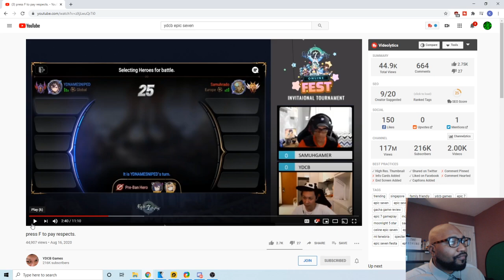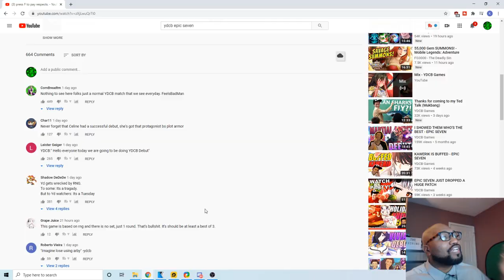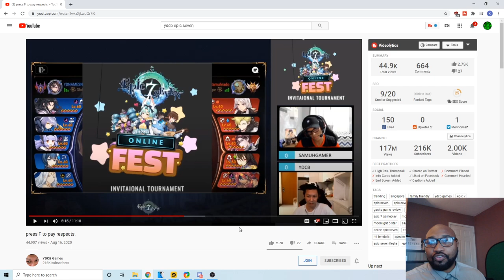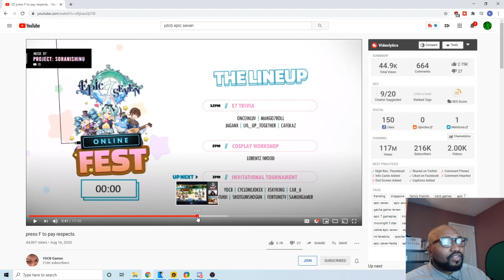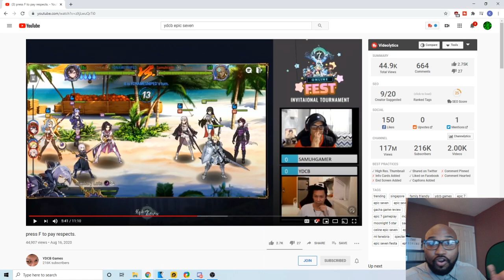Can RNG Go TOO Far In Gaming?! - M.F.O. Ep.5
CLOTHING
GRAPHICS BY:
DeviousSketcher
INTRO/OUTRO MUSIC:
LAKEY INSPIRED
INTRO BY:
ZEUZ
OUTRO BY:
scFX

00:00 Start
01:20 Explanation of RNG Gameplay
02:48 Explanation of This E7 Video
04:20 Why I love YDCB
05:10 Explaination of the PvP Draft
09:07 Can Samuh Honestly Feel Victorious Here?
12:30 Let's Use 7DS As An Example.
14:34 This Doesnt Work in Fighting Games! Period!
15:04 Dark Souls with RNG?! HELL NO!